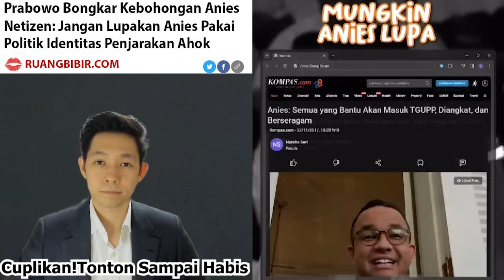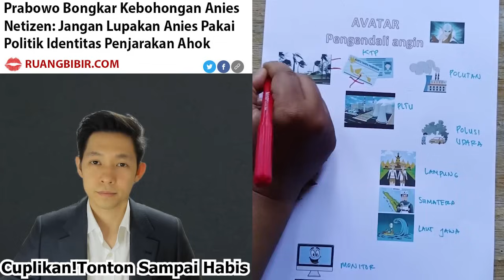🔴TONTON SEKARANG!! PRESIDEN PRABOWO BONGKAR PENAHANAN ANIES BASWEDAN, JOKOWI SIKAT KADRUN